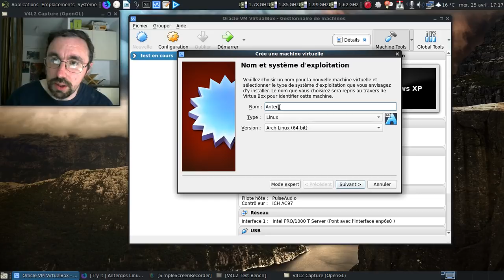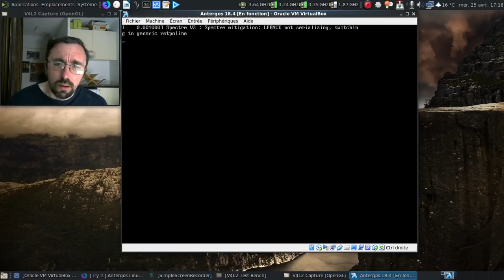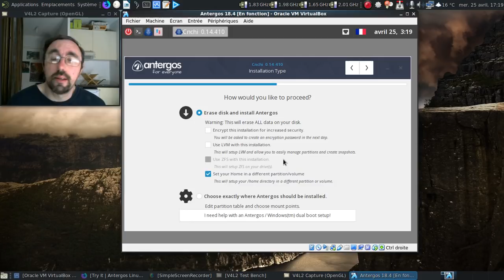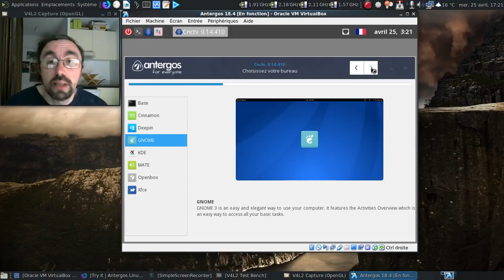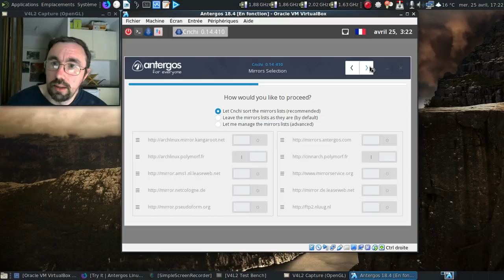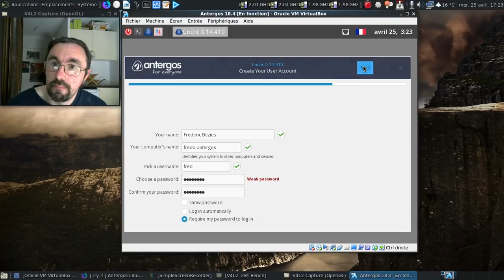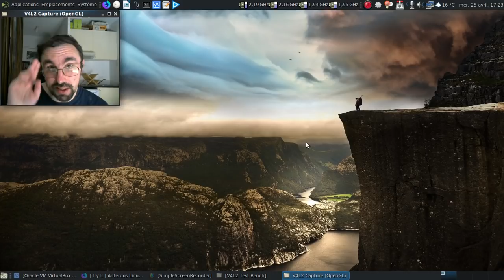Le bétisier du libre, épisode 9 : ah, le bêta-test de l'installateur d'Antergos...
On sent que le bêta-test de l'installateur Cnchi n'est pas franchement des plus poussés... Et ne respecte pas non plus les infos fournies sur le site officiel...

Horodatage :

00:42 : les options de téléchargement d'Antergos
01:17 : le téléchargement de l'ISO minimale via Bittorrent
01:31 : on créé une machine virtuelle dédiée
02:21 : un léger bug d'ergonomie au niveau de l'ISO d'installation...
02:47 : aucune date de publication...
03:01 : l'installateur se met à jour...
03:20 : première tentative d'installation de Mate sur Antergos
03:43 : on laisse les réglages des miroirs par défaut...
04:39 : oh, le beau plantage de l'installateur !
04:59 : deuxième tentative d'installation de Mate sur Antergos
05:25 : on va trafiquer les miroirs pour faire avancer le schmilblick ?
05:54 : bis repetita... Ça lasse :(
06:05 : et si on essaye avec Gnome ?
07:21 : merde, les paquets sont récupérés... L'installateur serait-il cassé pour l'installation de Mate ?
07:38 : 6 environnements disponibles... Vraiment disponibles ?